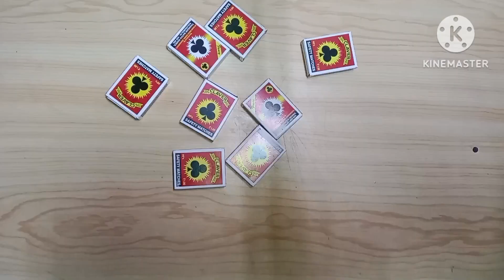how to make remote control match box amazing toy JCB tractor at home how to make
how to make remote control match box amazing toy JCB tractor at home how to make JCB tractor #